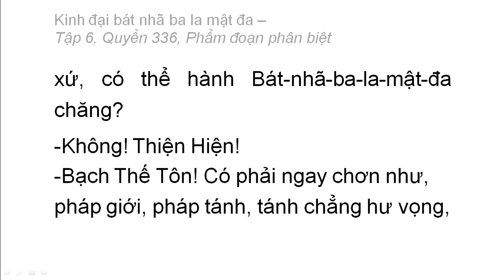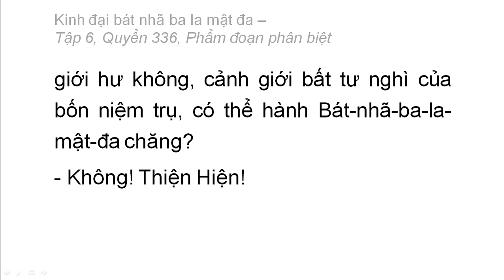Quyển 336: Kinh đại bát nhã ba la mật đa - Phẩm đoạn phân biệt (rất hay) (336/600) (9)